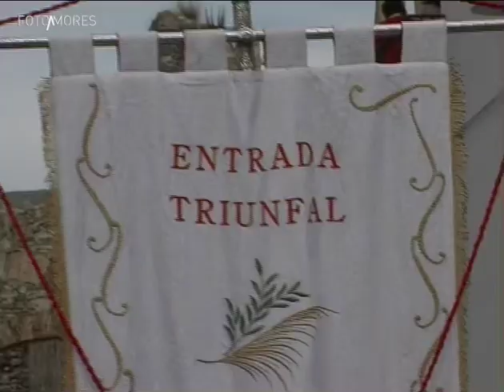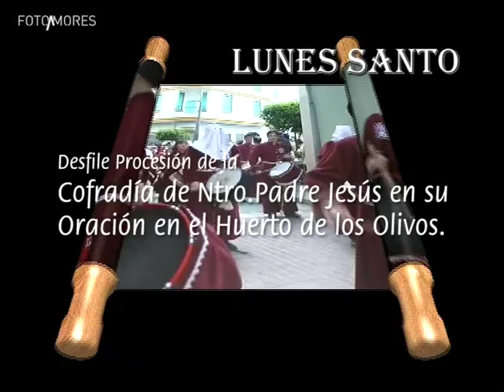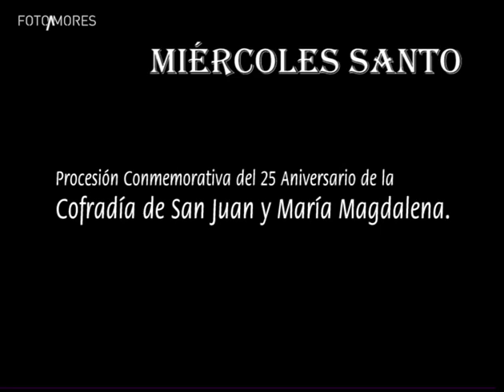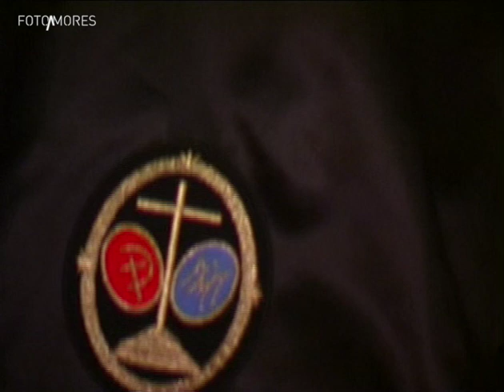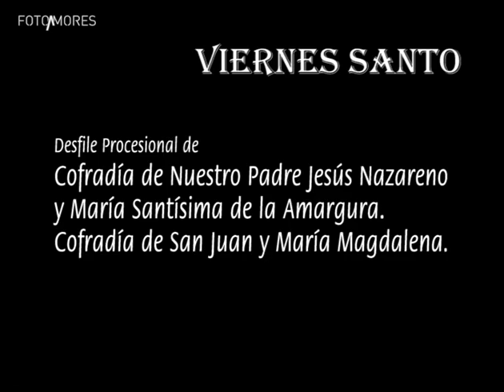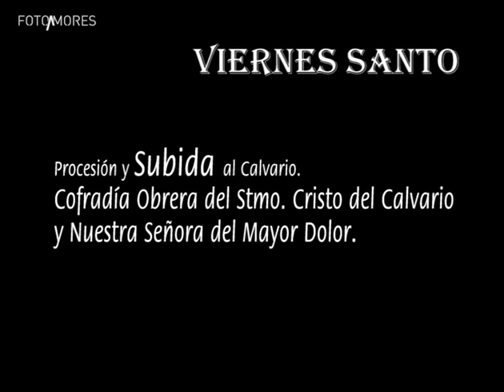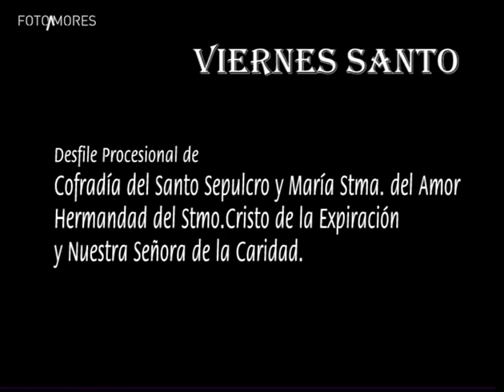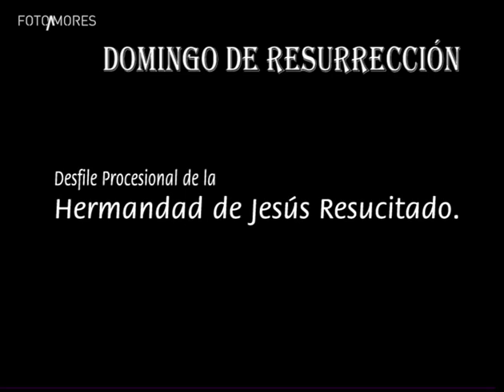Semana Santa 2004 Doña Mencía - Foto AMORES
Semana Santa del año 2004 en Doña Mecía, Córdoba. Aunque la resolución es SD está procesado a máxima calidad.

Cámara: Luis Amores & Begoña Cubero.
Montaje: Foto AMORES

➜Mis videos están elaborados con tomas propias y
material obtenido en colaboración de otros usuarios
y de internet. Algunas imágenes son modificadas y

➜MI EQUIPO: 🎬
● DJI Mavic 2 Zoom
● DJI Mavic Air 2
● DJI Mavic Mini
● DJI Osmo Action
● iPhone 12 Pro Max